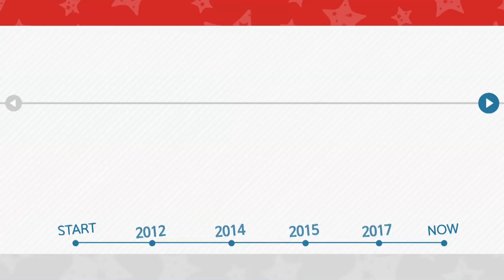[심스틸러] "알고보니 EXO 디오?"…도경수, 배우로 쌓은 필모그래피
각 작품의 신(Scene)은 물론 심(心)까지 훔치고 있는 배우 도경수(D.O.)의 이야기